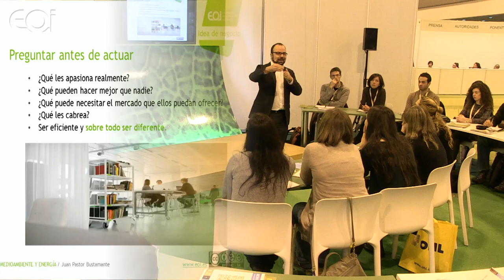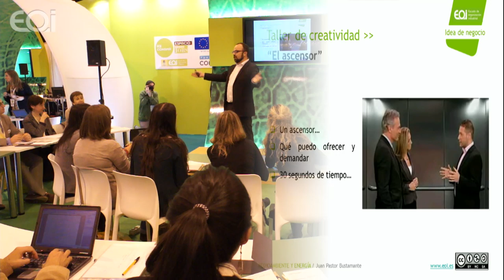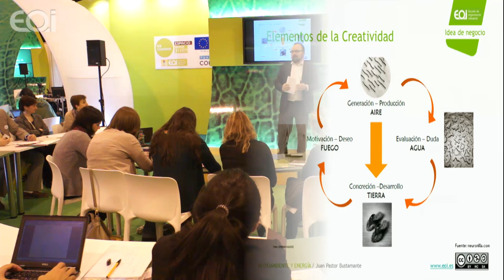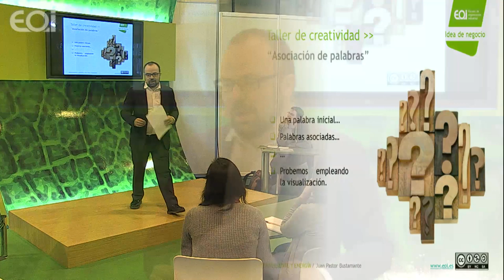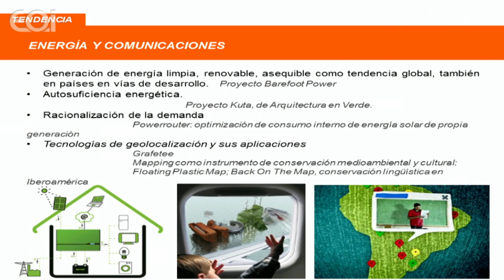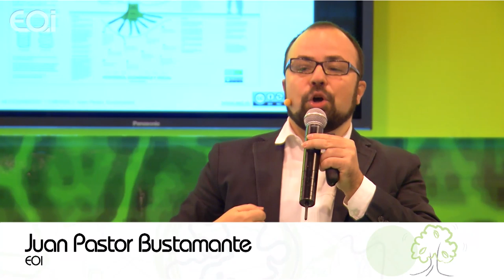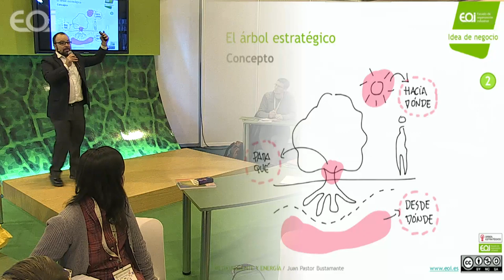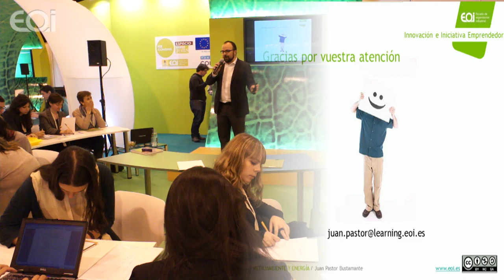Hitos de un Plan de Negocio (I): La Idea de Negocio (Green Jobs Conama - EOI)